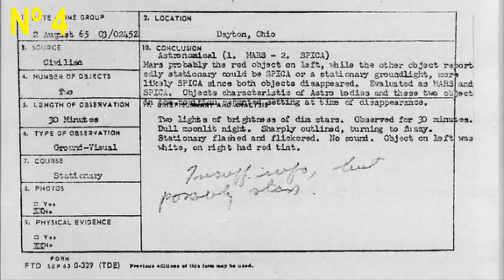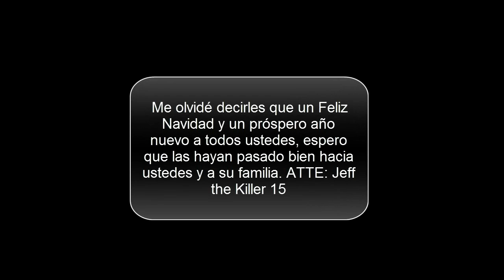Top 10 de criaturas mitológicas y misteriosas que creías que existen - Jeff the Killer 15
Ya saben que las personas que comparten este vídeo serán saludadas al siguiente